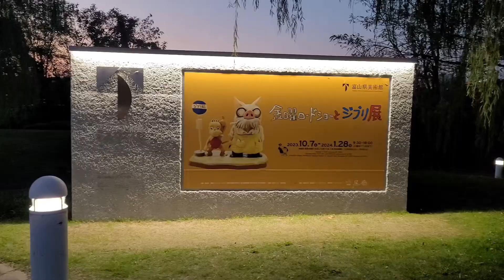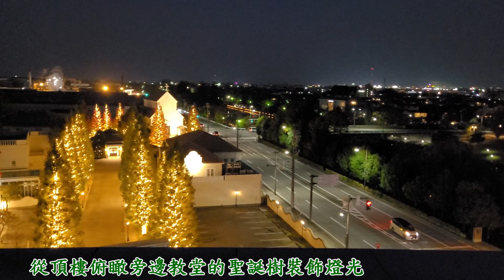遊覽日本富岩運河環水公園及富山美術館20231105